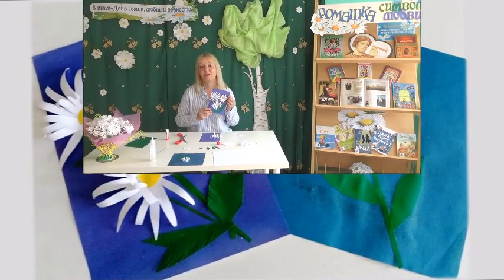День ромашки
В Центральной детской библиотеке им. С.Я. Маршака прошёл День ромашки. Ведущий библиотекарь Яна Горянникова предложила удалённым пользователям принять участие в онлайн мастер-классе по изготовлению открытки «Ромашковое настроение» и пройти тест «Литературные влюбленные» на знание любовных историй, запечатлённых в художественной литературе.